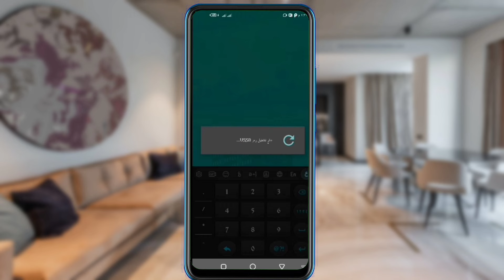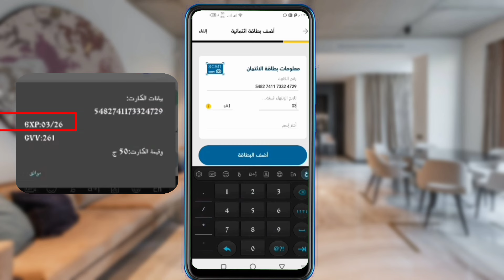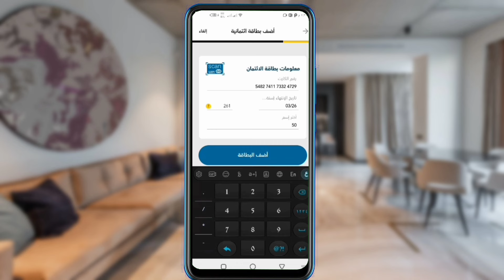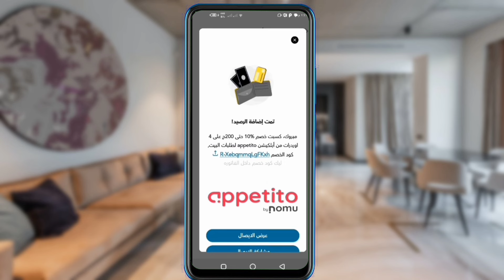الايداع على فيزا ماى فورى من فودافون كاش| شحن كارت فورى الاصفر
انشاء حساب على انستا باي ربط الفيزا با انستا باي 2023| شرح برنامج انستا باي كامل
تقنية وشروحات
حل مشكلة non system disk or dosk error عدم قراءة الجهاز القرص الصلب مشاكل الهارد ديسك